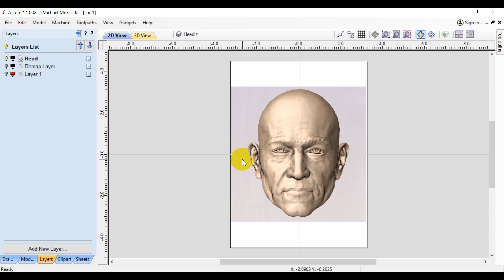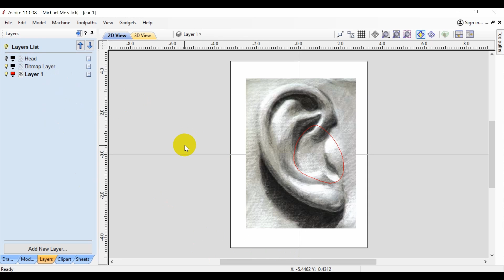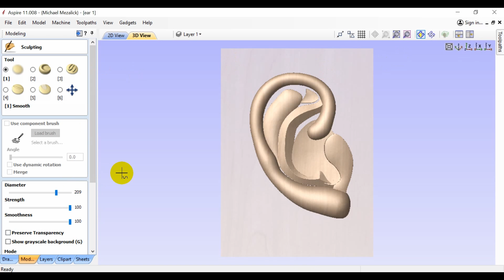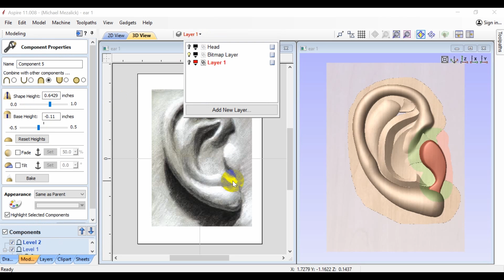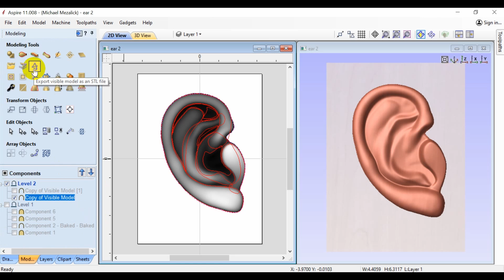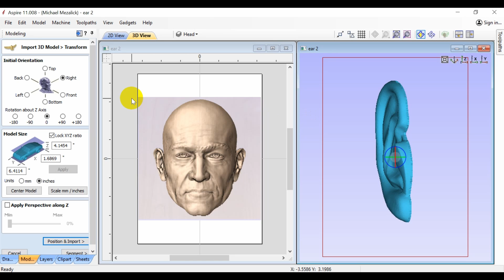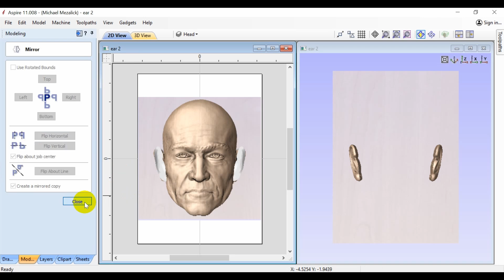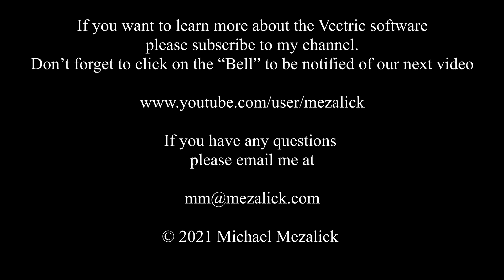3D Body Parts, The Ear, Episode 57 Aspire from Vectric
3D Body Parts, The Ear, Episode 57 Aspire from Vectric
In this new series of videos, we'll explore the techniques of how to create a 3D face from within the Aspire software.

Or
If you’d like to help with the making of future videos, you can donate by using the following link:

Vectric Trial Versions
ASPIRE

This channel is dedicated to sharing information, tips and trick on 3D modeling using the Vectric software.

This channel covers:
👉 3D modeling with Aspire
👉 VCarve
👉Finishing
👉Toolpathing